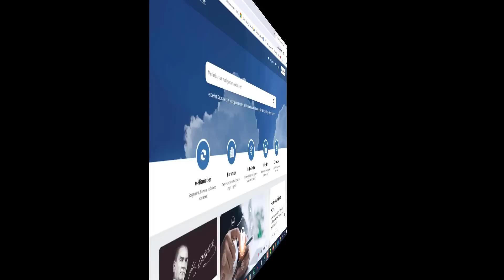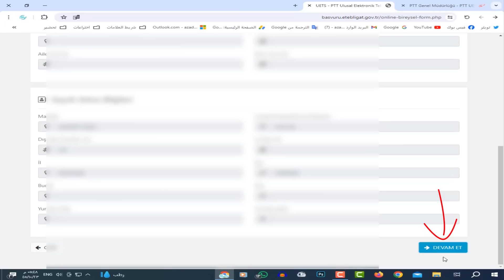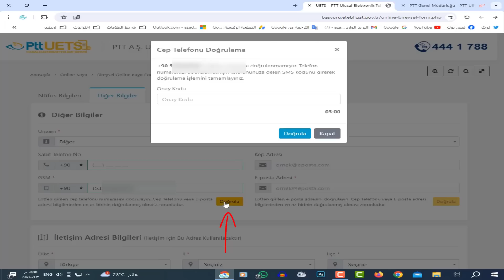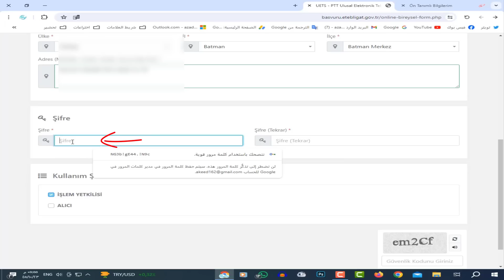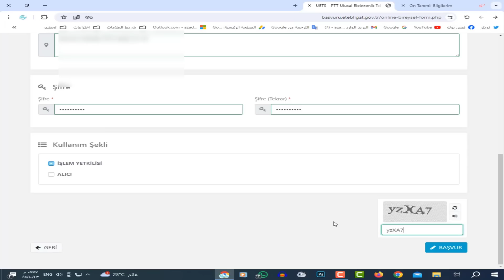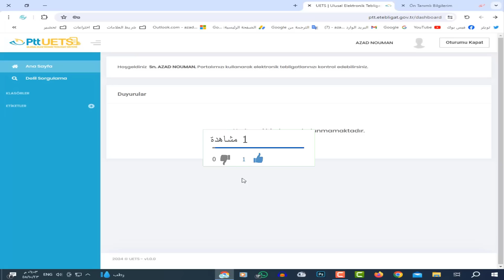أنشاء حساب على نظام التبليغات الالكتروني الجديد في تركيا |PTT UETS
فيديو اليوم هو عبارة عن شرح لأنشاء حساب على نظام التبليغات الالكتروني الجديد في تركيا

AZAD NOMAN
ازاد نعمان